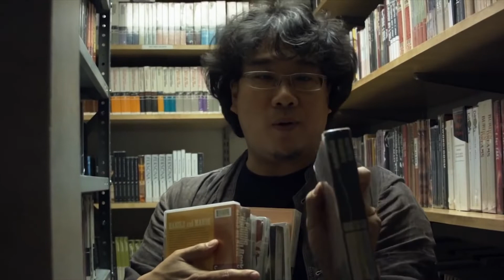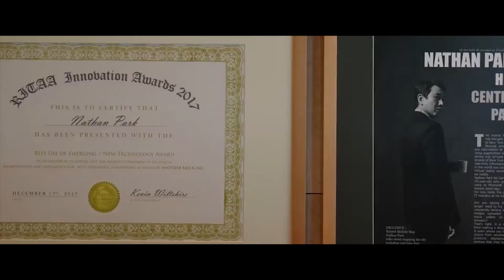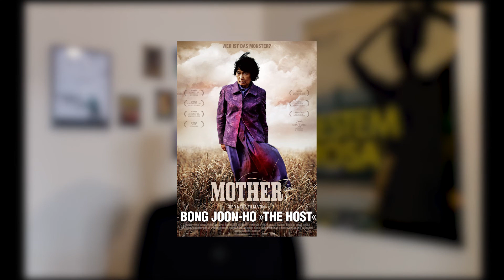Manifesty filmowe Bong Joon-ho | Z szerszej perspektywy #1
Ayyyyyy! Zaczynam nową serię filmów skupioną wokół konkretnych twórców i Ich filmografii. Dajcie znać czy chcecie więcej takich rzeczy bo świetnie się przy tym bawiłem :D
Hej ty! Czemu jeszcze nie lubisz naszego facebooka, co?